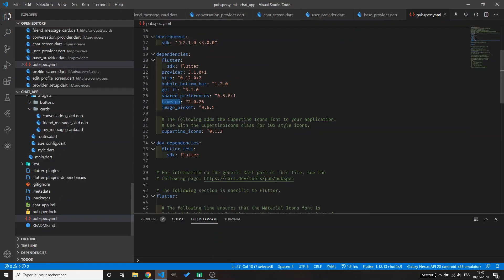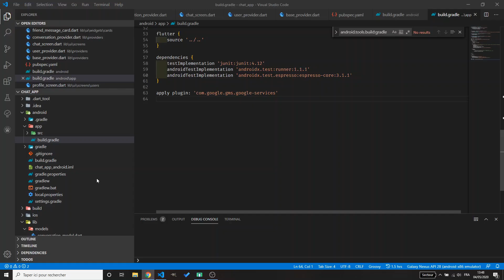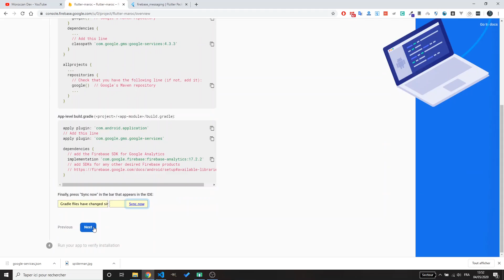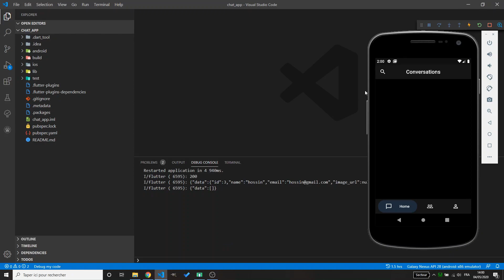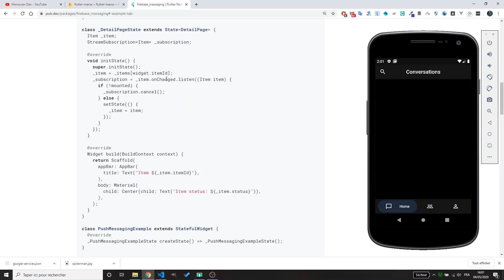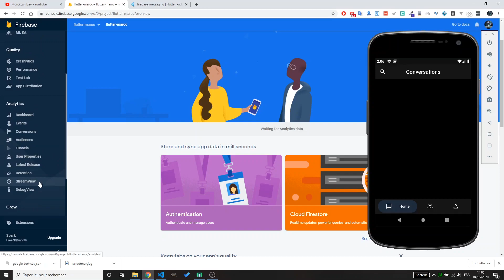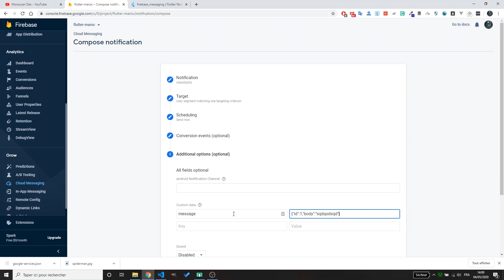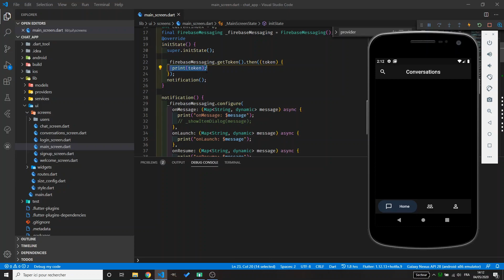Flutter: Chat App Tutorial CH16 ( part 1) - firebase messaging (darija)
This video is chapter 16 of the complete Chat App Tutorial.